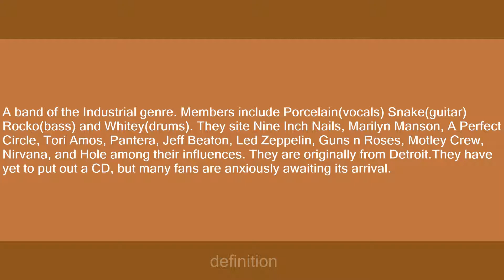Porcelain And The Tramps